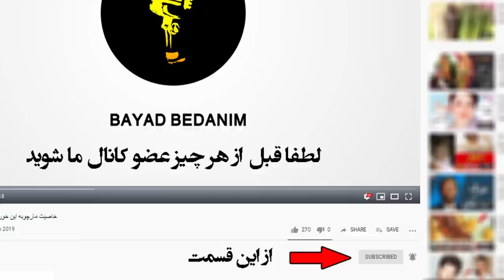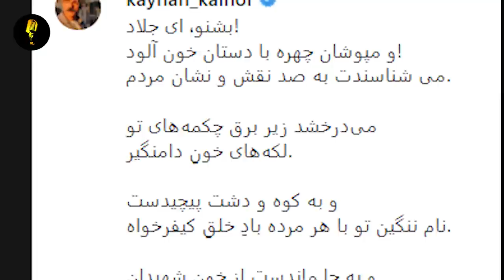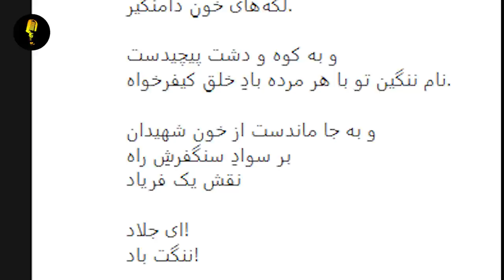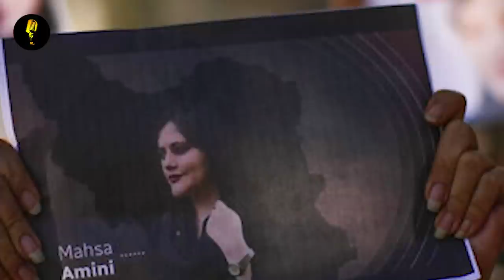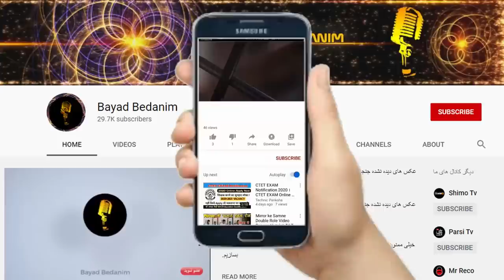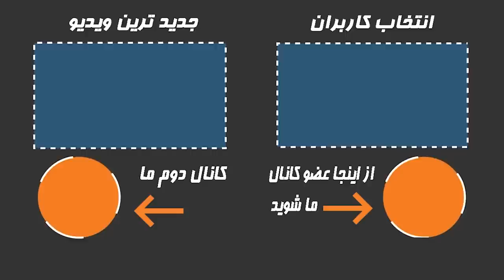حمله طوفانی کیهان کلهر به حکومت جمهوری اسلامی و سرکوبگرانش، بشنو ای جلاد!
حمله کیهان کلهر به حکومت بشنو ای جلاد!
کیهان کلهر، موسیقیدان برجسته ایرانی به اعتراضات مردمی واکنش نشان داد و طی یادداشتی در صفحه شخصی خود در توییتر از «شکنجه»، «کشتار»، «خفقان»، «بلای سانسور» و «حذف سیستماتیک اهل فرهنگ» در این چهار دهه انتقاد کرد.
یادداشت کلهر از سه بخش و خطاب به سه گروه نوشته شده است. اولی خطاب به دولتمردانِ جمهوری اسلامی،‌ بخش دوم خطاب به هنرمندان و بخش پایانی خطاب به مردم ایران.